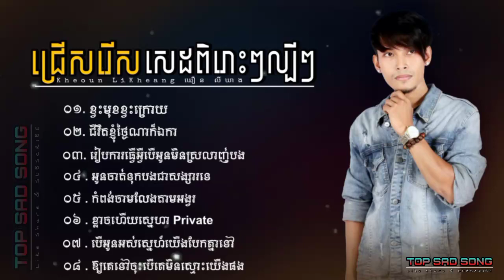ជ្រើសរើសបទសេដ 2023😞🥀💔 ឃឿន លីឃាង Kheoun LiKheang-ខ្វះមុខខ្វះក្រោយ-ជីវិតខ្ញុំថ្ងៃណាក៏ឯកា-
Note: Channel TOP SAD SONG បង្កើតឡើងសម្រាប់តែការចែករំលែកប៉ុណ្ណោះ មិនបានធ្វើអាជីវកម្ម ឬរកប្រាក់នៅលើវីដេអូណាមួយនោះទេ បើសិនមានការមិនពេញចិត្តពីម្ចាស់កម្មសិទ្ធិ ឬម្ចាស់បទ Original Song នៅក្នុងវីដេអូណាមួយ សូមមេត្តា Comments នៅខាងក្រោម Video យើងខ្ញុំមិនធ្វើការកែសម្រួល ឬលុប Video ចោលក្នុងរយៈពេល 24 ម៉ោង សូមធ្វើការអធ្យាស្រ័យដល់យើងខ្ញុំដោយក្ដីយោគយល់...។
        🙏 🙏🙏សូមអរគុណទុកជាមុន🙏🙏🙏